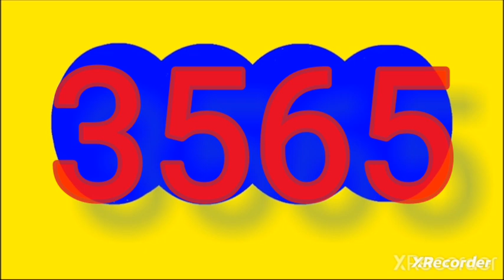Resultado cafeterito noche hoy martes 26 de diciembre del 2023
RESULTADOS SORTEOS DE LOTERIAS Y CHANCES DEL martes 26 de diciembre  del 2023